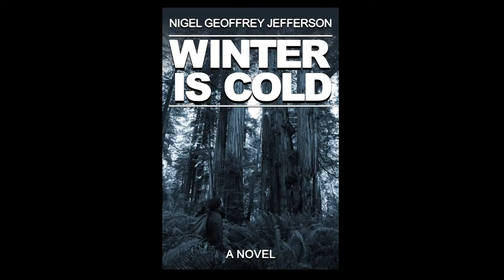The Author: A Mockumentary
Join us as we descend into the mind of Nigel Geoffrey Jefferson III, published novelist and creative thinker.

Starring:
Ian M. Politis - Nigel Geoffrey Jefferson III

Directed & Edited by Teo Acosta

Bach - Brandenburg Concerto no. 2 in F major, BWV 1047 - I. Allegro performed by Vincent DiMartino